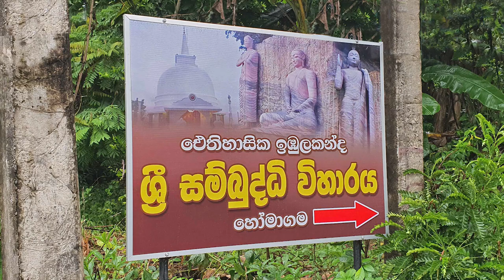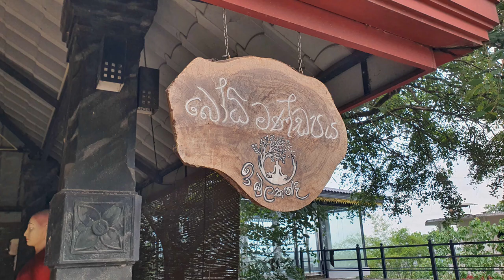Sri Sambuddhi Viharaya, Imbulakanda - video 2